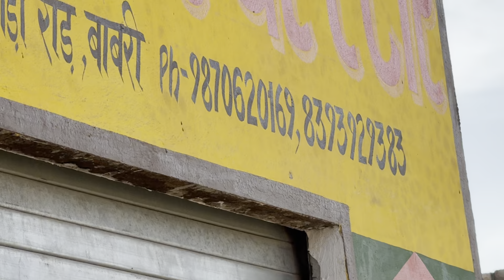आजाओ फिर मैदान में दोनों का पता चल जाएगा।Mahindra tractor power